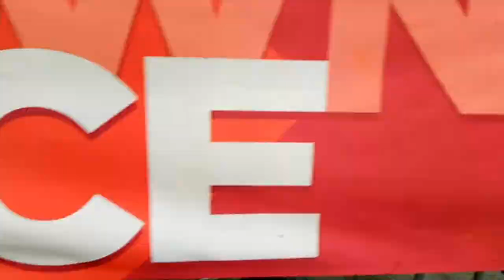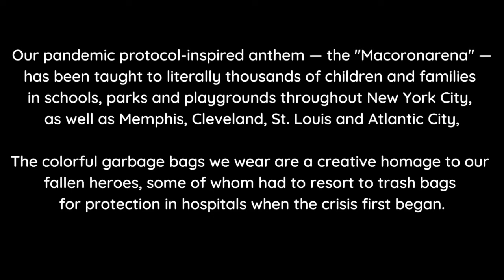Macoronarena in Manhattan's Greeley Square with Talia Castro-Pozo and the 34th St. Partnership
Thank you so much to BALLROOM BASIX USA Board Member (and Salsa Queen Extraordinaire!) Talia Castro-Pozo and the 34th Street Partnership for making this special event happen! And thank you so much to all who came! What a wonderful display of diversity & dance!